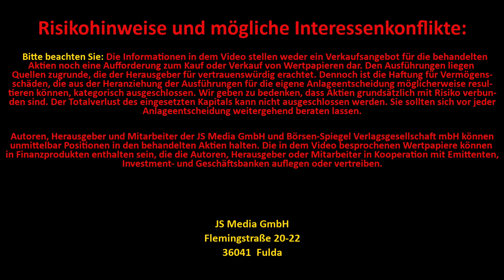Neue Börsen-Woche: Kommt jetzt die Jahresendrallye oder sind die Sorgen zu stark? | Mick Knauff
Nach turbulentem Mittwoch (DAX 14.816) und der schnellen Rückeroberung der 15.000er-Marke:
Kommt jetzt die Jahresendrallye oder sind die Inflations- und Konjunktursorgen zu stark?

Die Berichtssaison der Unternehmen beginnt: JPMorgan am Mittwoch und Goldman Sachs am Freitag. Einblick in ihre Geschäftszahlen bieten in der neuen Woche unter anderem auch Bank of America, Citigroup, Morgan Stanley, Wells Fargo, Airbus (September-Auslieferungen), Fraport (Verkehrszahlen), Delta Airlines, Gerresheimer, Just Eat Takeaway, LVMH und Südzucker.
Seht Euch hierzu unser heutiges Video auf aktienlust.tv an.

Flemingstraße, 20-22
36041 Fulda